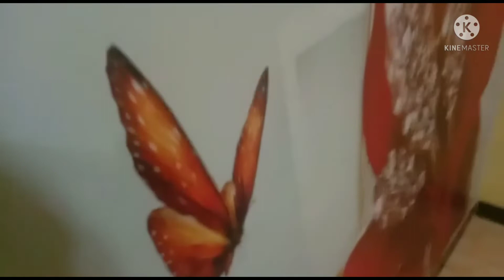Make over Dinding Ruang TV ||WallBenner murah Sederhana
hallo teman2ku kali ini aku pertama kali pakai wallbenner untuk dinding ruang tv biar suasana beda dindingku uk 3x3.5 M harga murah terjangkau banget,biar kita nyaman dirmh terimakasih yang sudah support channelku semoga kalian semua selalu diberi kesehatan  rezeki yg lancar Amiin

wallbenner sederhana
make over dinding ruang tv minimalis
wallbenner motif bunga2 merah
Belajar dekorasi ruangan
Rmh idaman pinggir Sawah
Rmh Sederhana didesa
Youtuber pemula